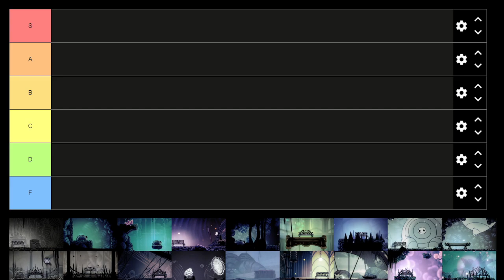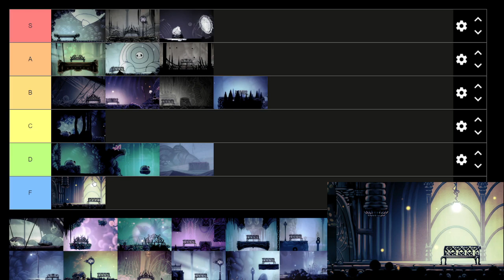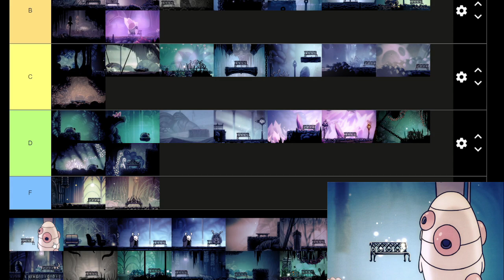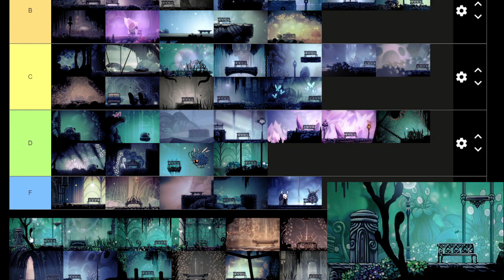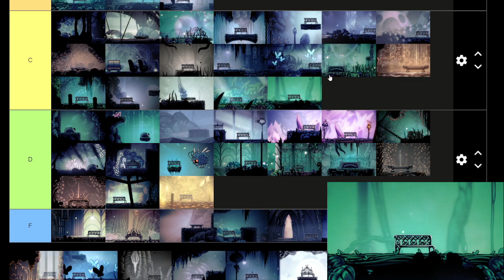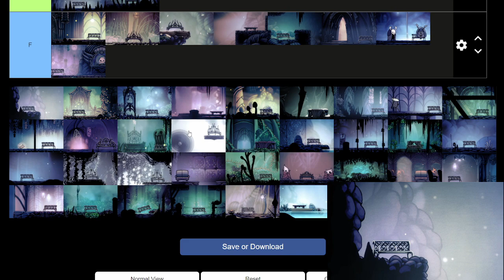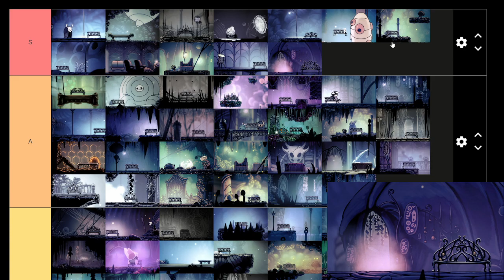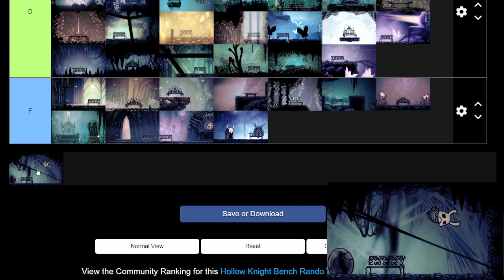Ranking Over 150 Hollow Knight Benches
I rank all 154 benches in Hollow Knight, including the ones added in by the Hollow Knight Bench Randomizer Mod. I share my thoughts on each bench and decide if they are worth the time.

Shoutout to Homothety for creating the Bench Randomizer, which can be found

Fun game: Take a drink of *water* every time I say "up next" and try not to drown.